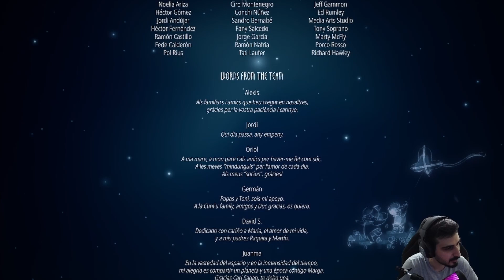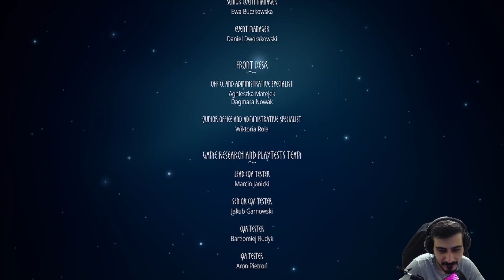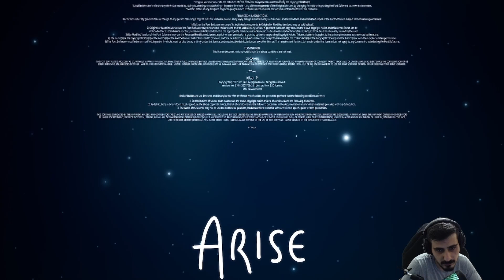Huzura Erdik! l Arise: A Simple Story [Türkçe Altyazılı] #3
Ölümden sonra gittiğimiz ruhumuzu huzura kavuşturabilecek miyiz? Hep beraber göreceğiz. İyi seyirler, iyi eğlenceler!